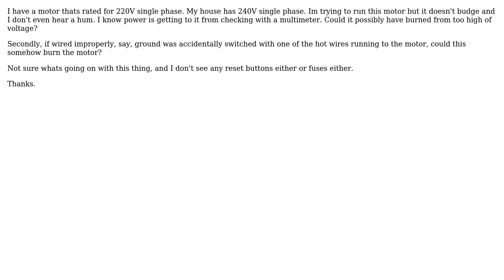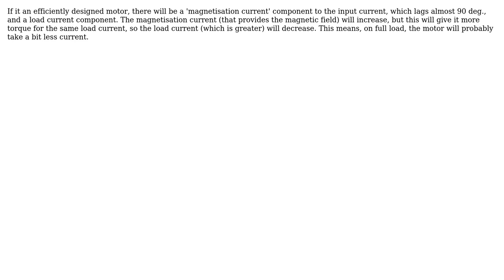Engineering: Running 220V single phase motor on 240V, and did I burn it? (3 Solutions!!)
Engineering: Running 220V single phase motor on 240V, and did I burn it?

With thanks & praise to God, and with thanks to the many people who have made this project possible! | Content (except music & images) licensed under CC BY-SA | Music | Images & others | With thanks to user Troy C user Solar Mike user Peter R. McMahon user niels nielsen and the Stack Exchange Network Trademarks are property of their respective owners. You are responsible for your own actions.